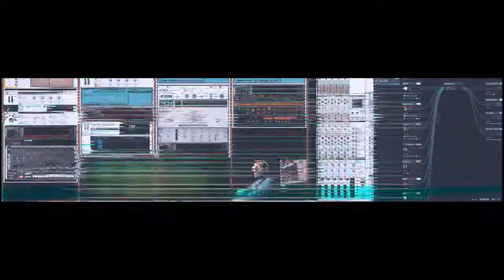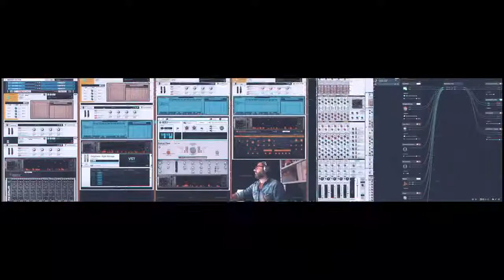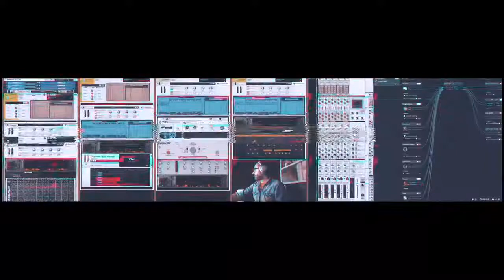Intervista per il Conservatorio di Aosta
Breve video intervista per il Conservatorio di Aosta che ha intervistato molti dei suoi ex allievi ora professionisti in ambito musicale.